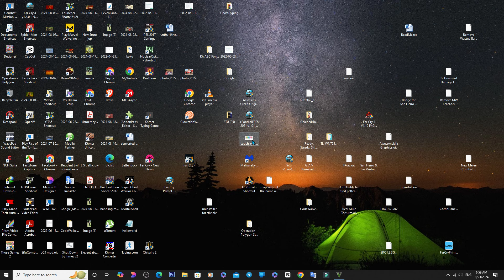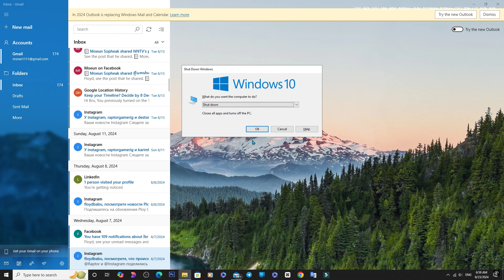New Off-Road Stunt Jump in Grand Theft Auto V